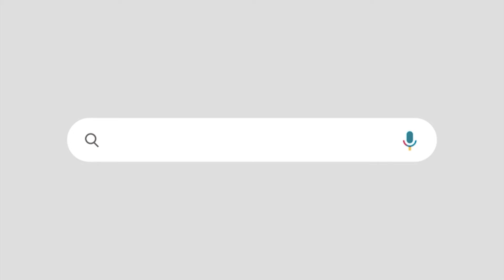'ചൂഷകർക്കൊപ്പമല്ല, ചൂഷണം ചെയ്യപ്പെടുന്നവർക്കൊപ്പമാണ് സർക്കാർ' | മുഖ്യമന്ത്രി പിണറായി വിജയൻ